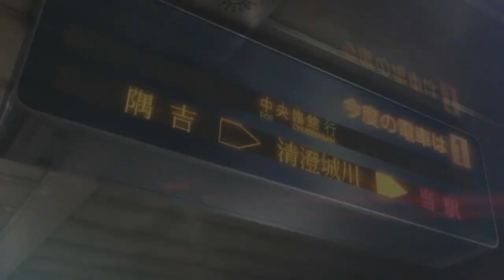Persona 5 - Capítulo 2: Primeiro Laço [Legendado PT-BR]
Hey, sejam bem-vindos ao meu Let's Play 100% em Português de Persona 5, para PlayStation 4. Neste episódio nós conheceremos melhor "Sojiro Sakura", o homem que cuidará de nós durante o ano.